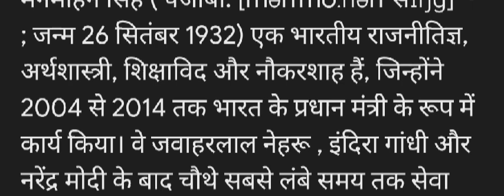पूर्व प्रधानमंत्री डा.मनमोहन सिंह जी को जन्मदिन की ढेर सारी शुभकामनाएं और बधाई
टीजीटी, पीजीटी, एलटी, असिस्टेंट प्रोफेसर, यूजीसी नेट, बैंक, रेलवे, एसएससी और अन्य परीक्षाओं से संबंधित महत्वपूर्ण क्लास फ्री।